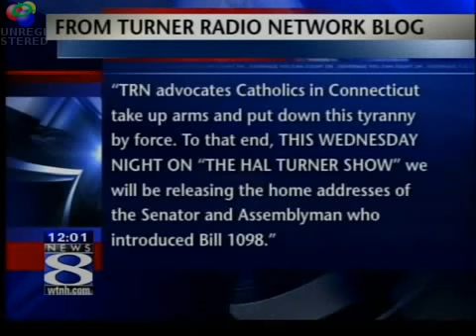NJ blogger in CT court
Blogger faces court over opinions on web site